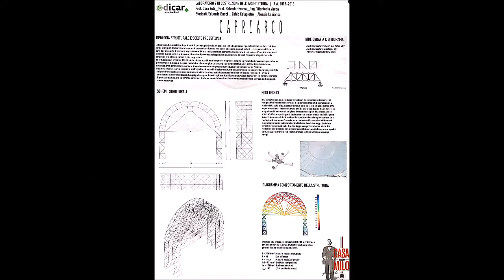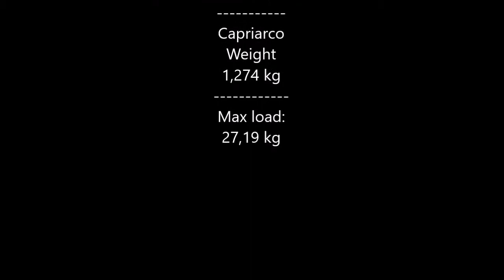7th Capriarco. 2018: Spaghetti Bridge Competition - Bari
7th Capriarco  - Structures in Architecture 2018: Spaghetti Bridge Competition - Bari